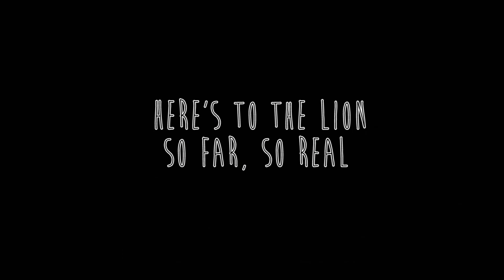Here's to the lion - "So far so real" - Some kind of live session.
« Live » or « double live » or « ?? » of  ‘So far so real’, a new song from our in progress new record. It has been exciting to do. Something between a live experience and a recording session:-)